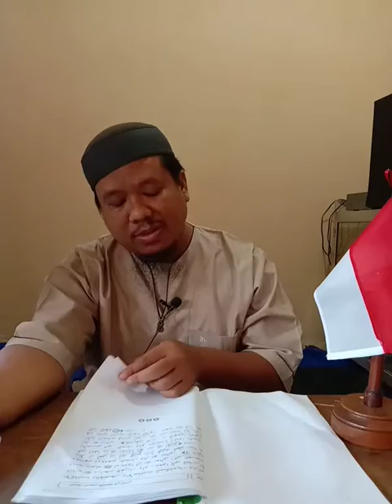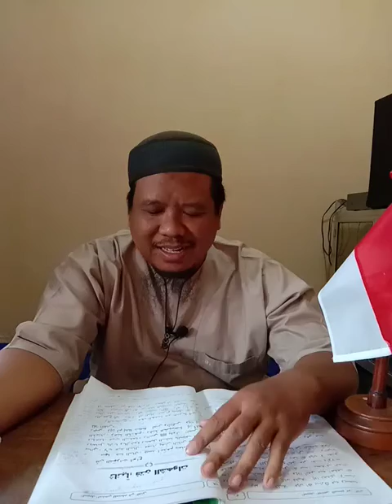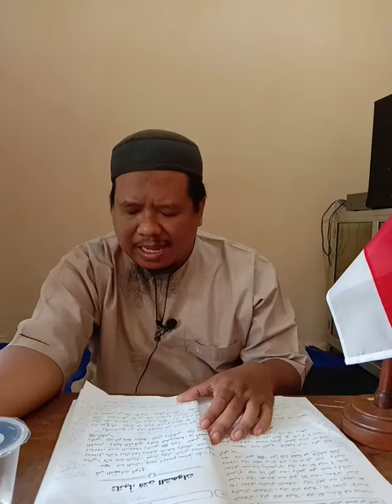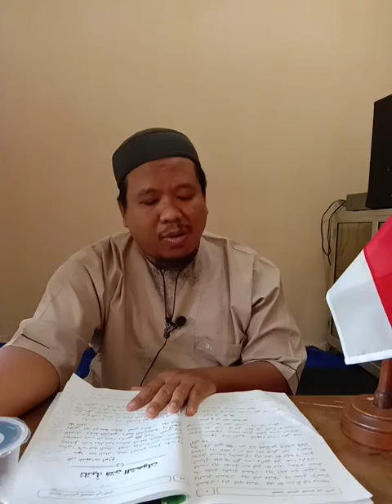e PENDIDIKAN JALAN SELAMAT DARI FITNAH 26 s d 31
lanjutan